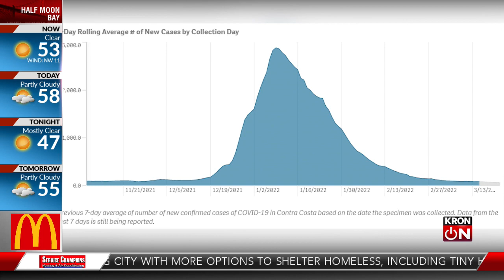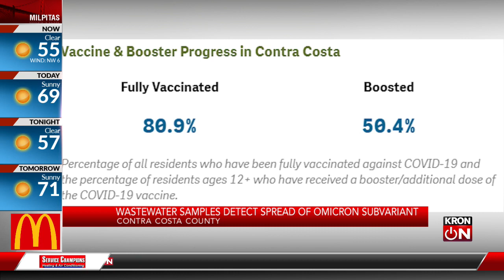Wastewater samples detect spread of Omicron subvariant